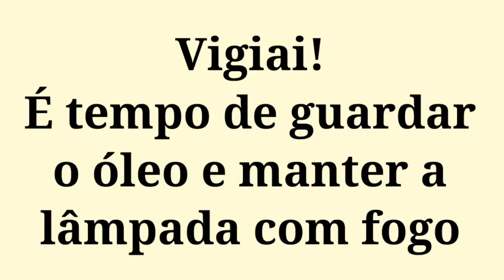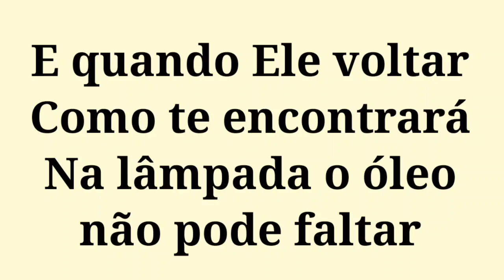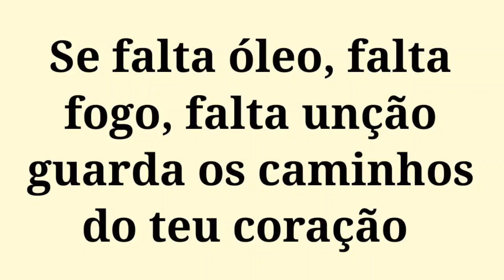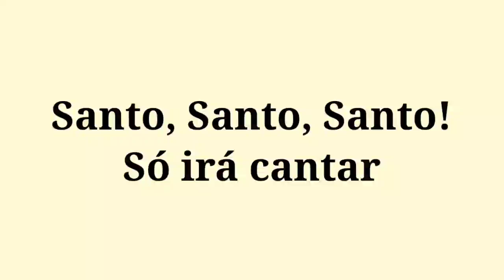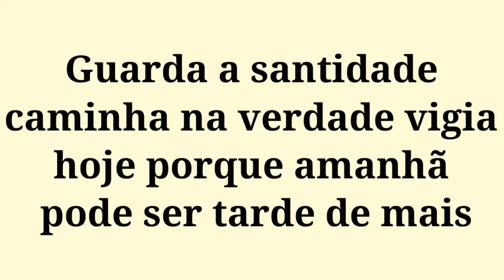Desperta Tainá Coelho playback 1 Tom abaixo com letra